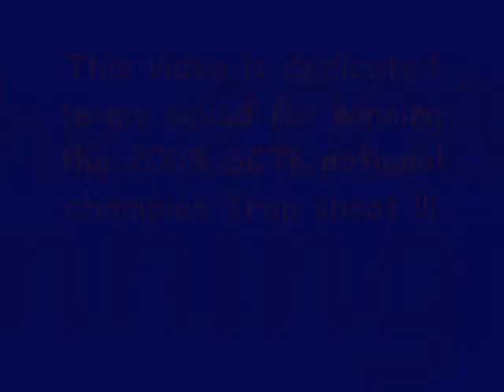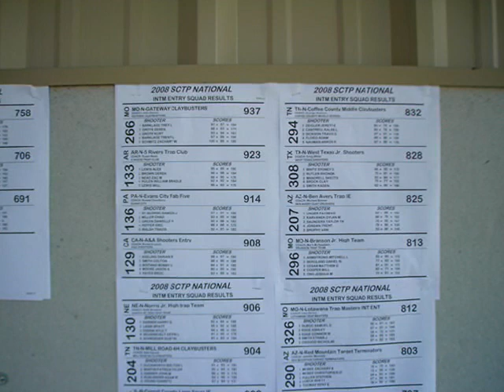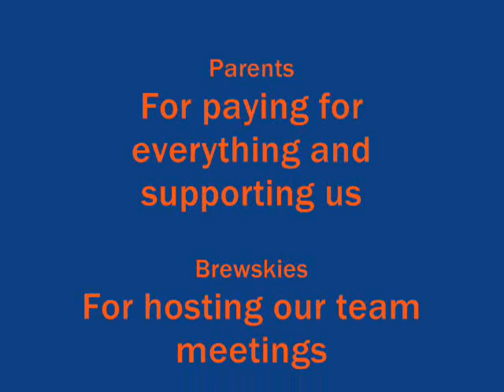2008 SCTP national champions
The gatway claybusters 2008 SCTP national champions